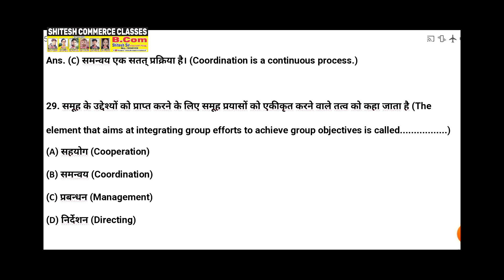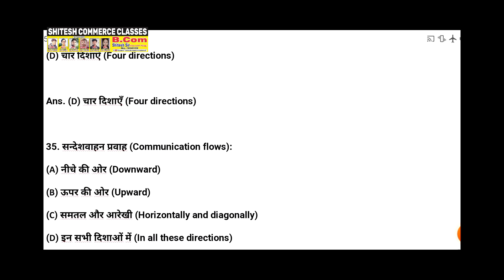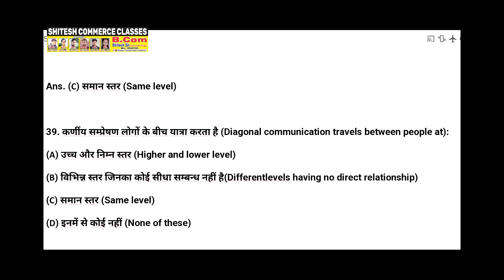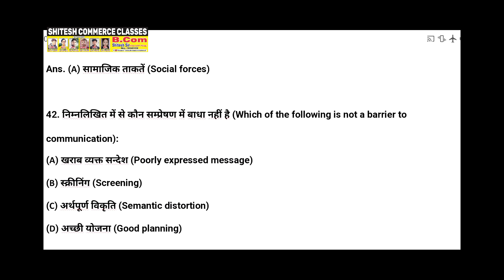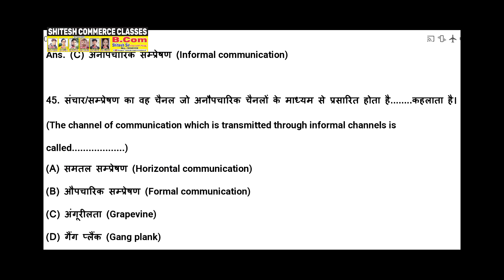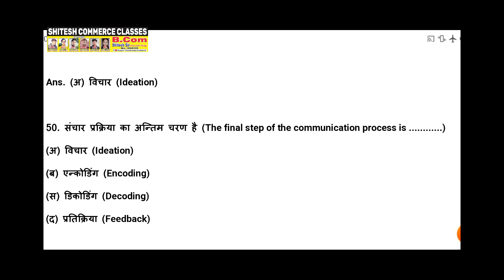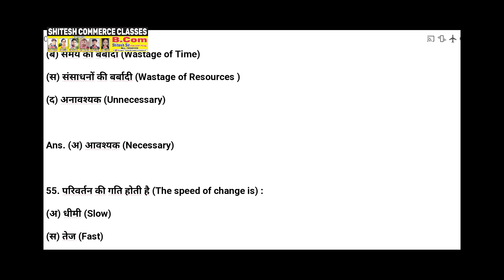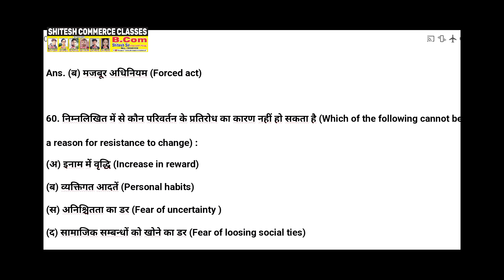Business management paper 2 mcq ||b.com second semester||Part-2|| By Shitesh Sir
Business management paper 2 mcq b.com 2nd semester Part-2 deen dayal upadhay Gorakhpur university Gorakhpur, and all university semester  exam, PGT , TGT, NET ,JRF And all competition exam.